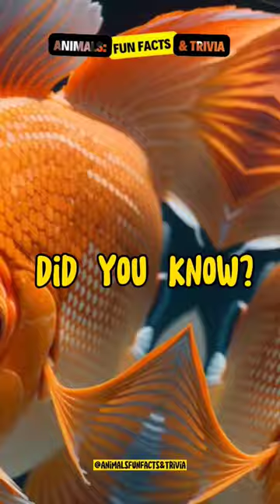Did you know? | Animals: Fun Facts & Trivia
Did you know? The average lifespan of a goldfish is only 2-3 years.

Goldfish are often thought of as being hardy and long-lived, but in reality, they have a relatively short lifespan. This is because goldfish are often kept in small, unenriched tanks that do not provide them with enough space to swim or enough stimulation.

I hope you enjoyed these fun facts about animals!